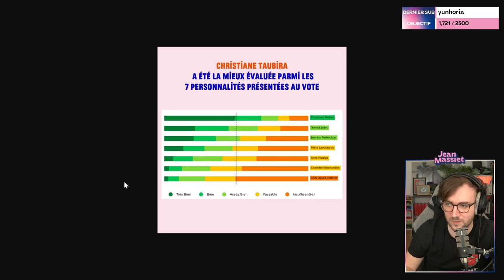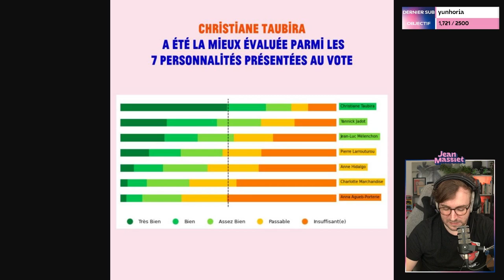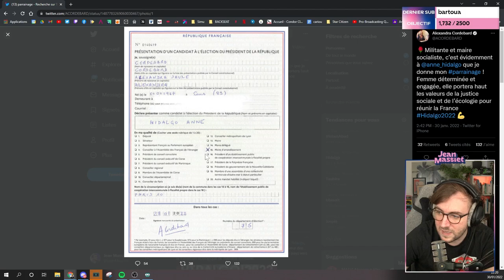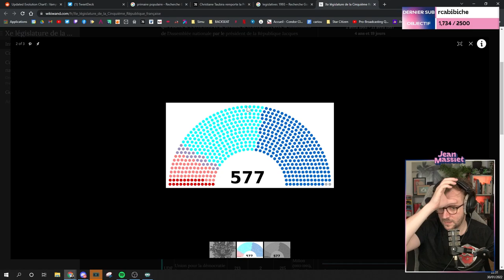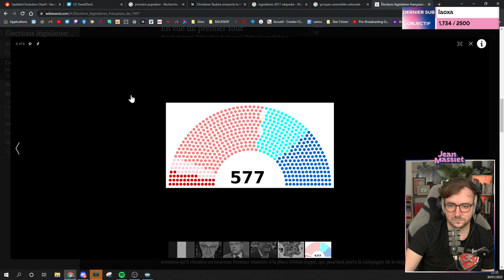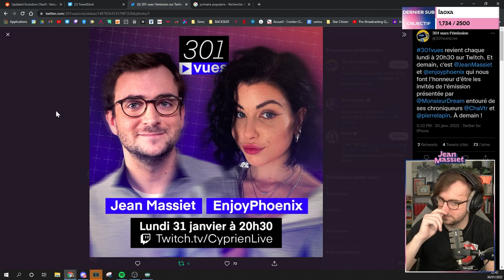LES RÉSULTATS DE LA PRIMAIRE POPULAIRE - Stream du 28/01/2022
Bienvenue dans cette rediffusion du stream discussion chill du 28 janvier 2022 !